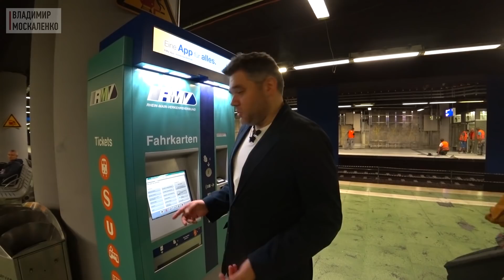Что посмотреть во Франкфурте за 5 часов. Длинная стыковка по дороге в Венецию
Начинается наше традиционное осеннее путешествие в Италию. Главной целью нашей поездки стало посещение выставки современной архитектуры Биеннале Венеции и выставок керамической плитки и сантехники CERSAIE 2018 и изделий из мрамора Marmomacc 2018. Обзоры новинок и трендов, рассказы о посещении павильонов смотрите в отдельных роликах. В первом выпуске я расскажу и покажу, что можно успеть посмотреть и сделать во Франкфурте на Майне на длинной пересадке, как сэкономить на авиабилетах, если у вас есть свободное время, как недорого взять в аренду хороший автомобиль, а так же сделаю обзор нашего номера в гостинице, которая расположена на побережье Адриатического моря на полуострове Каваллино (Cavallino) недалеко от Венеции